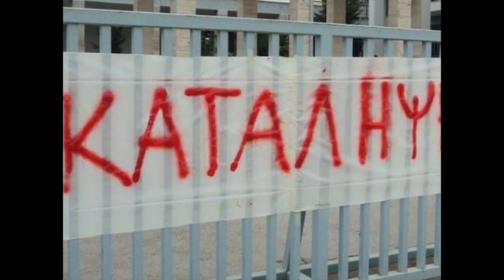Γιατί έγινε η κατάληψη του 3ου Λυκείου Καστοριάς - Συνέντευξη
Για την κατάληψη του 3ου Λυκείου Καστοριάς και τα αιτήματα τους μίλησε η εκπρόσωπος των μαθητών στον Χρήστο Νατσούλη και τους Antennes 93.6.